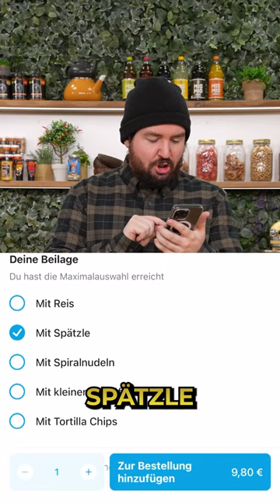Wir BESTELLEN beim NEUSTEN DEUTSCHEN RESTAURANT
Supportet mich und meine Partner:
►MERCH**: shop.sturmwaffel.de

Jobs:
►Aktive Ausschreibung:

Equipment-Liste:
♥Waffelbande♥